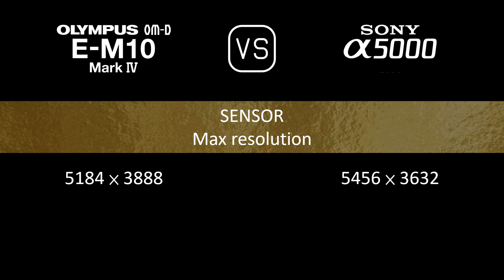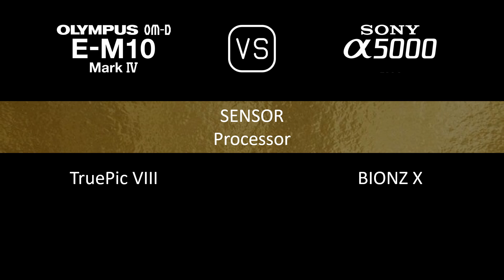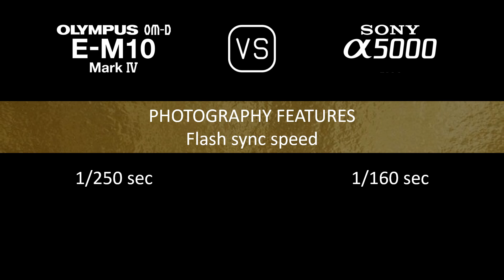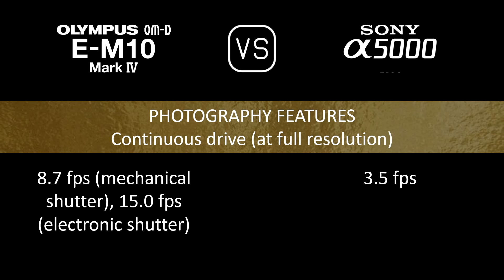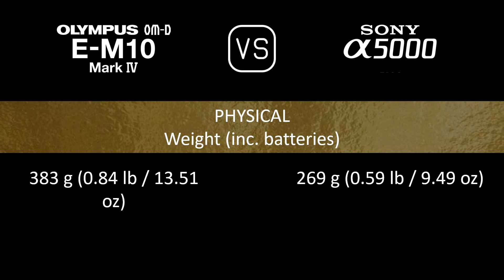Olympus OM-D E-M10 Mark IV vs. Sony A5000: A Comparison of Specifications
This video overviews the Olympus OM-D E-M10 Mark IV and the Sony A5000 in a parallel comparison of specifications.

00:24 LAUNCH
00:32 BODY
00:41 SENSOR
01:05 IMAGE
01:21 OPTICS & FOCUS
01:50 SCREEN
02:10 VIEWFINDER
02:26 PHOTOGRAPHY FEATURES
03:27 VIDEOGRAPHY FEATURES
03:43 STORAGE
03:47 CONNECTIVITY
04:16 PHYSICAL
04:36 MISC